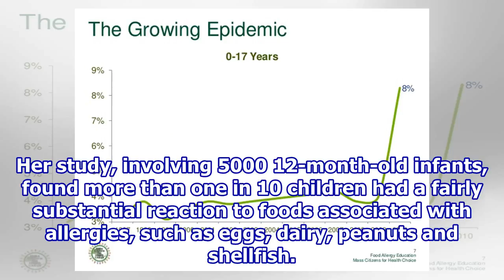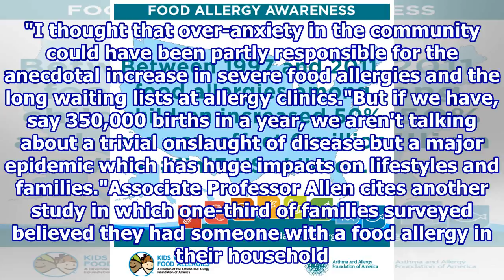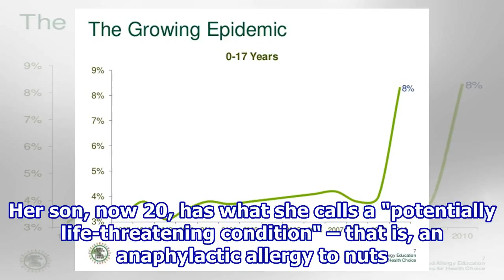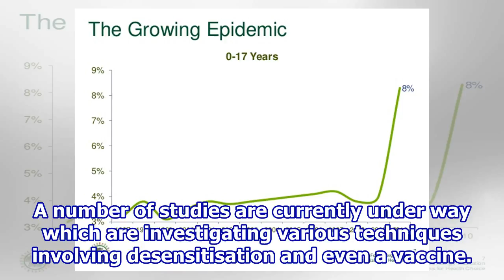The food allergy epidemic